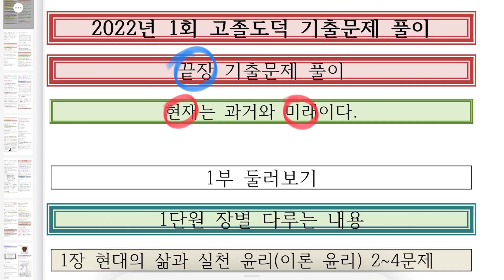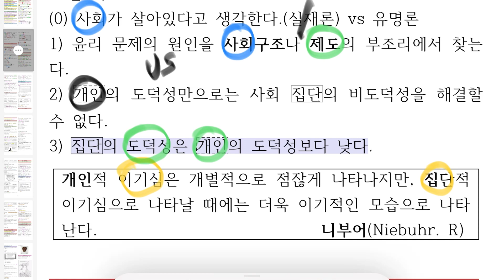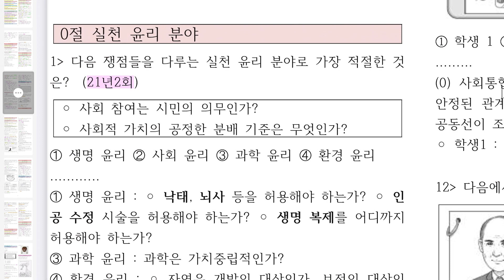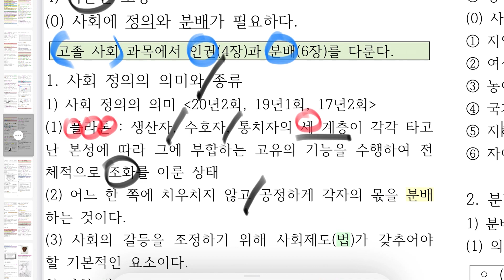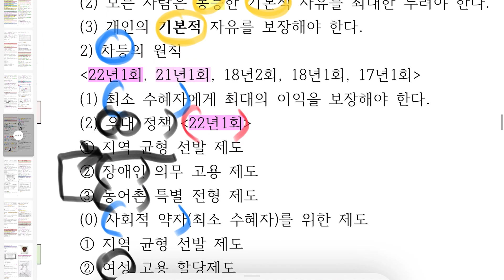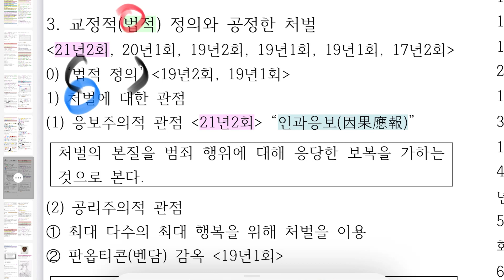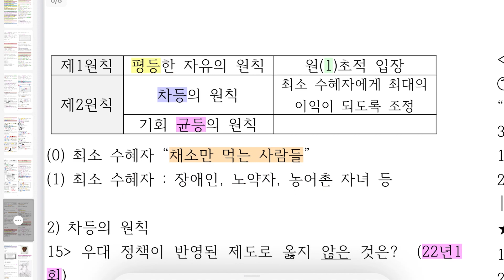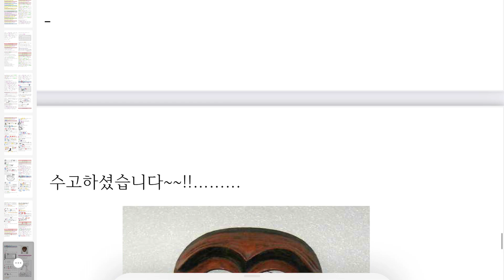[해냄TV] 2022-1 고졸 도덕 끝장기출문제풀이 3장 1절 정의 윤리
2022-1 고졸 도덕 끝장기출문제풀이  3장 1절 정의 윤리

1) 공부하다가 궁금한 점을 실시간으로 해결할 수 있다.
2) 강의 수업 자료를 다운 받을 수 있다.